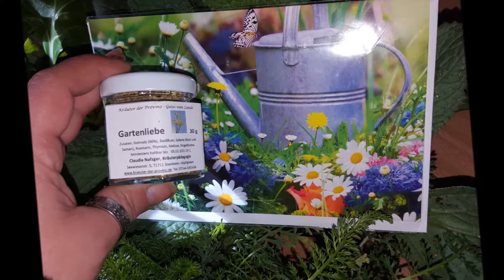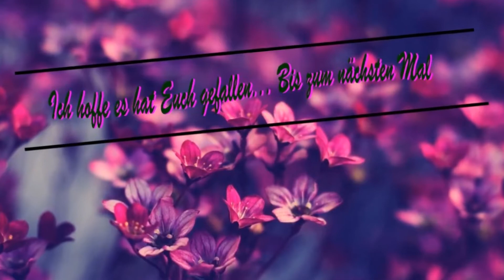Produkttest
Heute wird es Blumig naja oki eher Kräuterig, ich habe ganz tolle Kräuter bekommen von Kräuterfeld was es für welche sind und wie sie bei mir angekommen sind lest es nach .